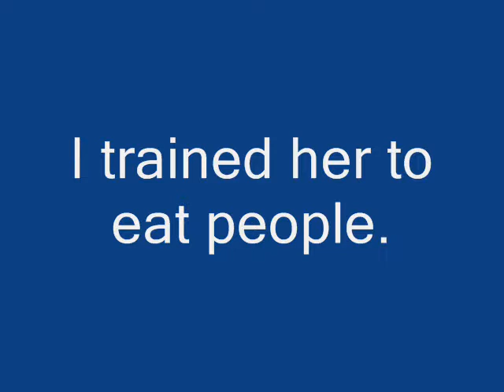Killerspider vs. mouse pointer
This retarded big spider sent from hell wants to eat my mouse pointer.

Right now she's on her way to your home to eat ...you.